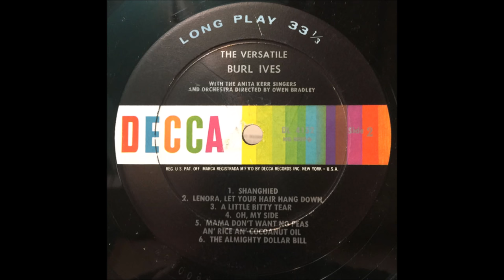Burl Ives - A Little Bitty Tear (1961).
(Written by Hank Cochran).
1st. Recorded 1960 by Ray Sanders with the Anita Kerr Singers.

Issued on SINGLE Decca 31330 A.
From LP "The Versatile Burl Ives" (1961).

Recorded 15 February 1961 [14:15-17:15] Bradley Film and Recording Studio, 804 16th Ave. South, Nashville, TN – Burl Ives [vcl solo], Grady Martin [gt], Hank Garland [gt], Harold Bradley [gt], Bob Moore [bass], Buddy Harman [drums], Owen Bradley [piano] + Anita Kerr Singers. Producer: Owen Bradley.

Born Burl Icle Ivanhoe Ives in Hunt City, ILLILOIS (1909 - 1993)